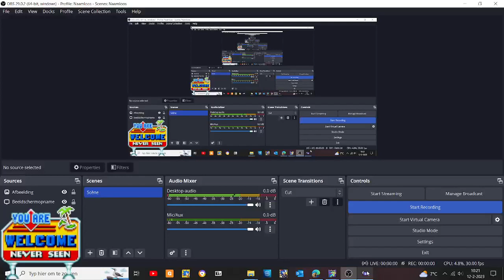playing sonic forever with no widescreen?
ye